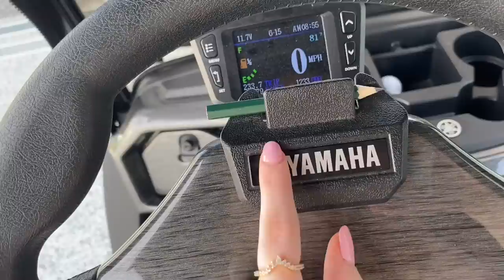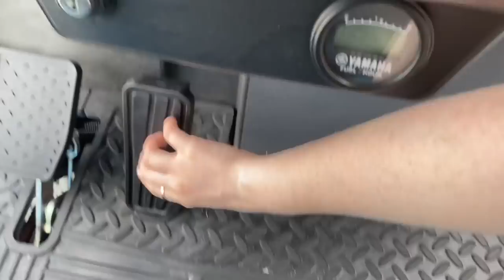ASMR in a golf cart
Welcome back... to Life With MaK! Or if this is your first time on my channel, hello! I am MaK (Makenna) and I’m a 17 year old ASMRtist. My channel is a place for everyone to enjoy and feel safe/welcomed. (My YouTube channel is intended for people 13 years old and older.) Please help keep the comment section positive! If you have never heard of ASMR, I encourage you to research it. Please note: I am ACTING in my sassy role-plays, they are for comedic/fun purposes only.

MaK 💋🤍